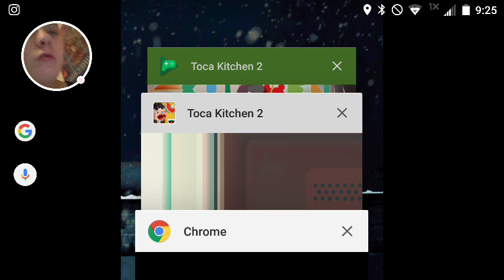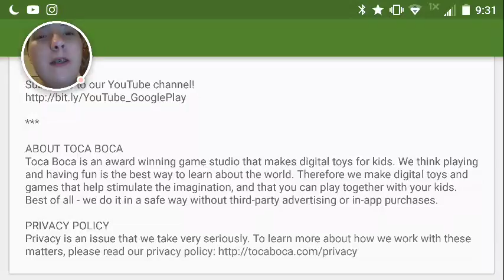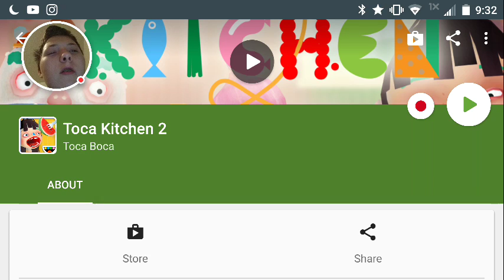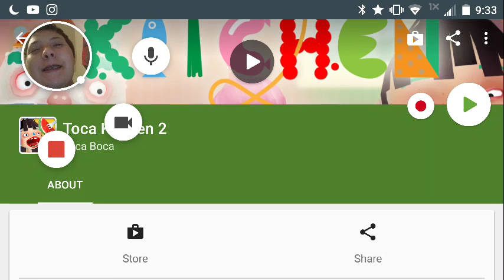Toca Kitchen 2 - 2016-07-15